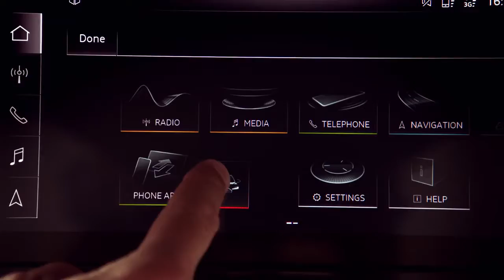01 The New Audi A6